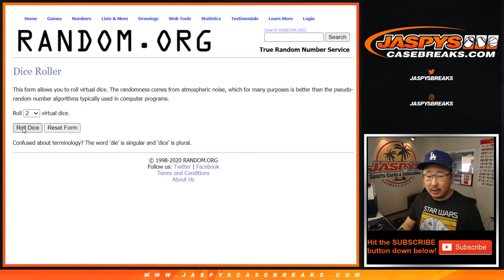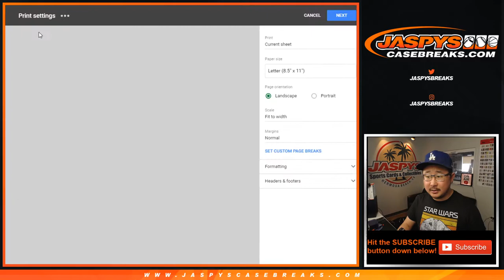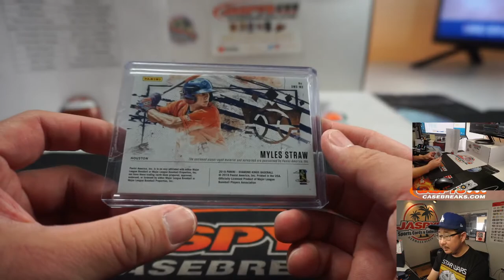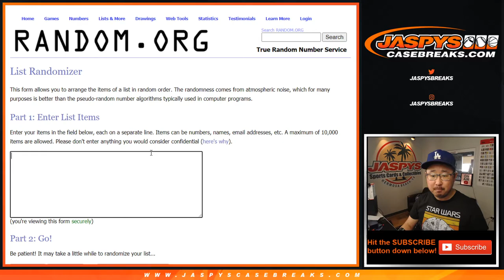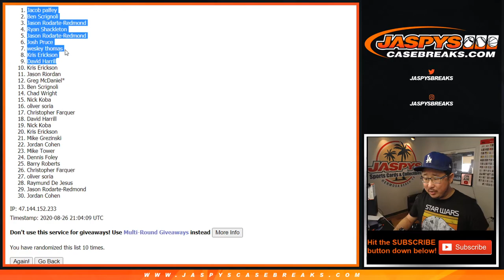W, 08.26.20 || 1Pack (Value Pack) RT #2 || 2020 Gold Rush Value Pack Baeball (MLB)